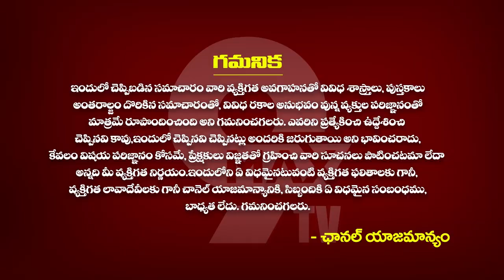2023 MAY 16 T0 31 MESHA RASI (ARIES)HOROSCOPE | మేష రాశి వారి జాతకం కొత్త మలుపు తిరగబోతుంది | 9MAXTV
2023 MAY 16 T0 31 MESHA RASI (ARIES)HOROSCOPE | మేష రాశి వారి జాతకం కొత్త మలుపు తిరగబోతుంది | 9MAXTV